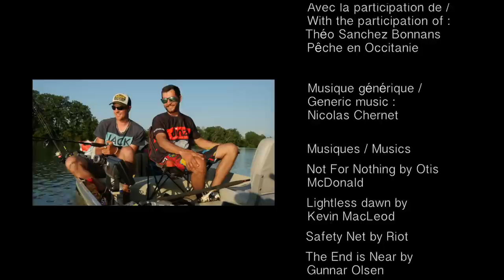S1 épisode 7 : Garonne, Tarn et silures / Garonne, Tarn and catfish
Pour ce septième épisode de Fishing In France web-série, nous vous emmenons à la découverte de deux magnifiques rivières pour la pêche du silure : la Garonne au centre de la vielle ville de Toulouse et le Tarn, rivière difficile dans la quel nagent les plus grands silures du monde !!!

For this seventh episode of Fishing In France web-series, we take you to the discovery of two magnificent rivers for fishing catfish: the Garonne in the center of the old city of Toulouse and Tarn, difficult river in which swim the most big catfish of the world !!!